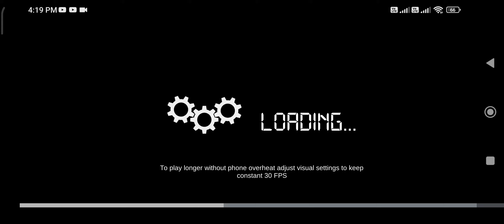V4.0.4 BUSSID APK MULTIPLAYER